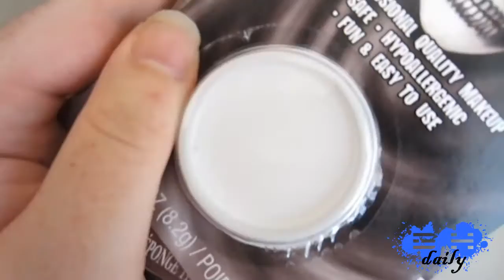Baby Break Dance10-23-12 [BHD Day 92]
this is where i post backgrounds and such that i make